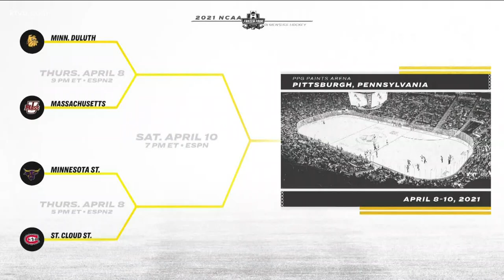Son of Idaho Steelheads great now playing in men's hockey Frozen Four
During the regional final between Minnesota Duluth and North Dakota, he scored the game-winning goal in the game’s fifth overtime.